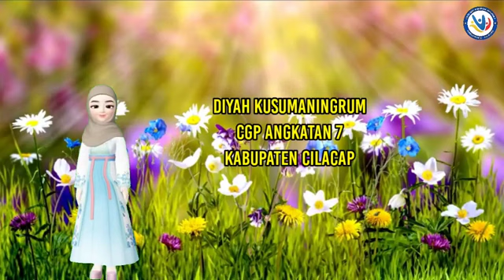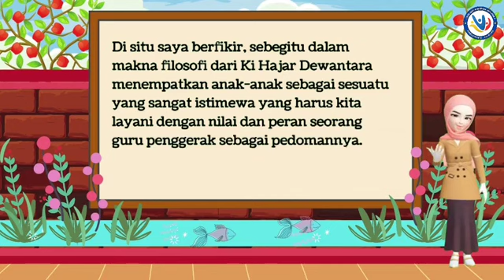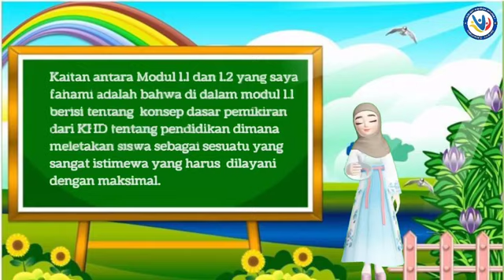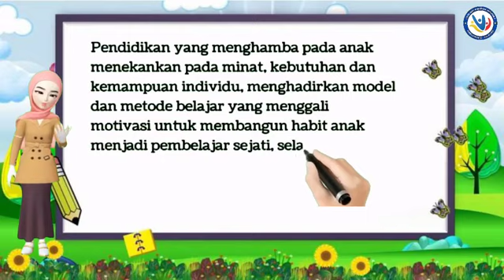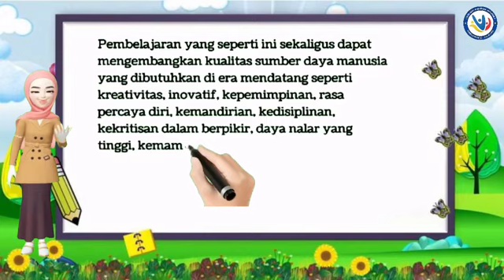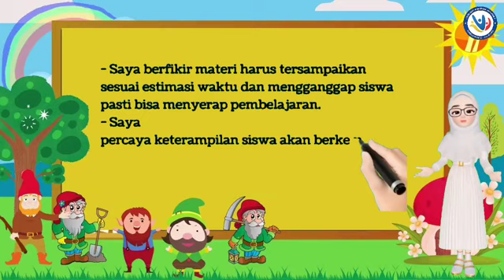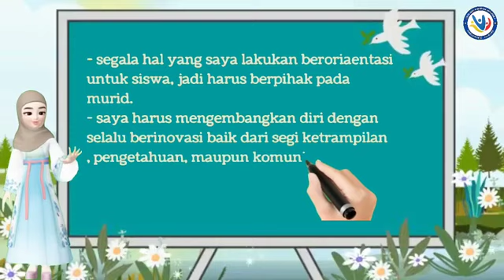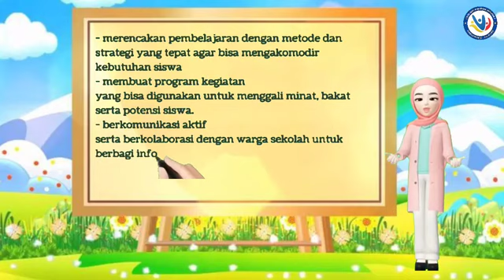🛑 KONEKSI ANTAR MATERI MODUL 1.2